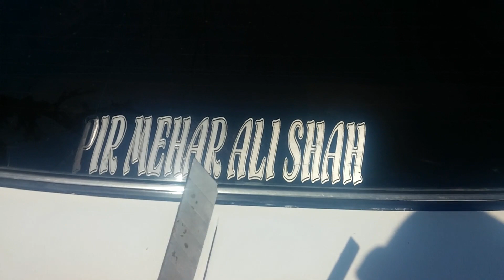How to remove car stickers / decals from screen windows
In this video I show you how to remove sticky decals from glass without scratching them